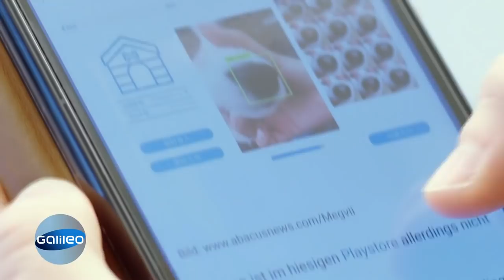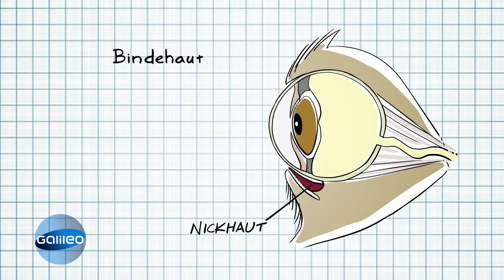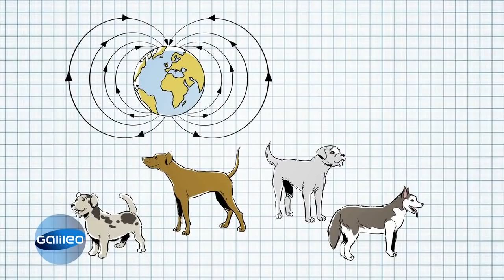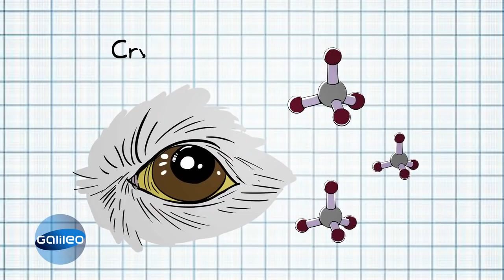5 Hunde-Geheimnisse | Galileo | ProSieben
Fast jeder liebt Hunde und ganz besonders natürlich Welpen. Doch Hunde können weitaus mehr, als wir uns vorstellen können. "Galileo" lüftet 5 interessante Geheimnisse über unser liebstes Haustier.